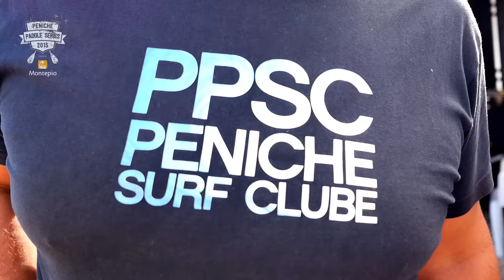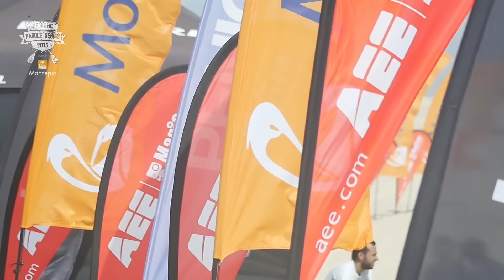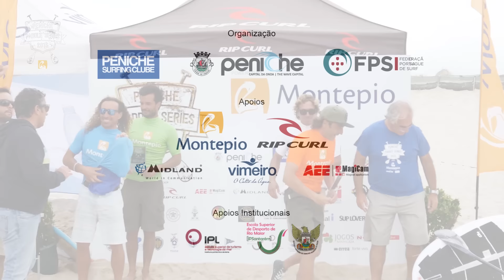Peniche SUP Wave powered by Montepio 2015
A “Capital da Onda”, Peniche, recebeu no dia 12 de setembro de 2015 o Peniche SUP Wave powered by Montepio, 5ª etapa do Circuito Nacional de SUP Wave da Federação Portuguesa de Surf (FPS), que se realizou na praia da Tupatur|Baleal Sul.

O evento realizou-se em condições exigentes para os atletas.

O vencedor, Rui Fialho, dominou nas baterias onde competiu, tendo obtido, nos quartos-de-final, uma pontuação de 7,5 em dez possíveis naquela que foi a melhor onda do campeonato.

O madeirense Rúben Afonso e Pedro Casqueira estiveram até ao termino da bateria final a lutar pelo segundo lugar, tendo o madeirense feito uma onda já perto do fim que o colocou em segundo e relegando Pedro Casqueira para o terceiro lugar, tendo Diogo Queimada ficado com o quarto lugar.

Este foi também o último evento do Peniche Paddle Series powered by Montepio, edição de 2015, QUE reuniu diversas atividades das federações portuguesas de Surf, Canoagem e Remo e que teve o seu início em finais de Maio com o Campeonato Nacional de Kayaksurf e Waveski da FPC, tendo-se realizado em Junho as etapas de SUP Race Técnico e SUP Maratona do Circuito Nacional de SUP Race da FPS, de Canoagem de Mar da FPC, Remo de Mar e Taça de Portugal de Remo da FPR.

Dia 01 de Agosto foi a vez da já mítica travessia da Berlenga para Peniche, o Berlenga Ocean Challenge powered by Montepio, tendo participado atletas em surfski, remo de mar e SUP.

O Peniche Paddle Series powered by Montepio foi o primeiro a juntar as três federações desportivas.

O Peniche Paddle Series powered by Montepio, é uma coorganização do Peniche Surfing Clube e da Câmara Municipal de Peniche, em parceria com a Federação Portuguesa de Surf, Federação Portuguesa de Canoagem e Federação Portuguesa de Remo, com os apoios institucionais dos Bombeiros Voluntários de Peniche, da Capitania do Porto de Peniche, Associação de Educação Fisica Cultural e Recreativa Penichense, Clube Naval de Peniche, ISN, GNR, PSP, ICNF, Centro de Canoagem do Oeste e Docapesca e apoios da Rip Curl, AEE Magicam, Midland, Copa, Águas do Vimeiro, Refisica Ginásios, Rewind, Honulele, Starboard, RRD, 3 House, SUPxscape, media partners SUP Lovers, Jornal i e Sol.